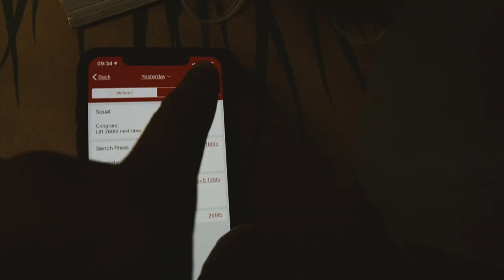Vlog # 15 Day of Cleaning + Much Needed Date Night???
We clean the house - my sister volunteers to watch the kids to

so we can go out on a date!